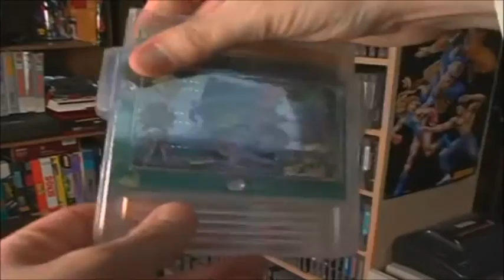Video Thoughts: Angry Video Game Nerd: Action 52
Original title: Commentary: Angry Video Game Nerd: Action 52